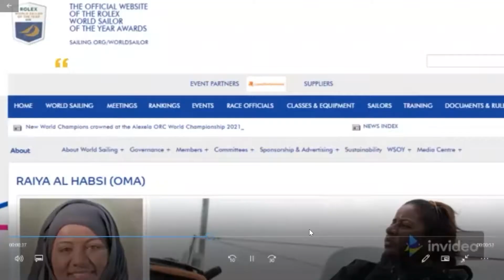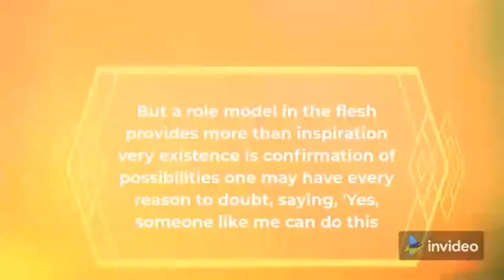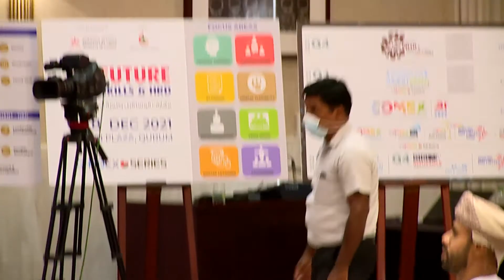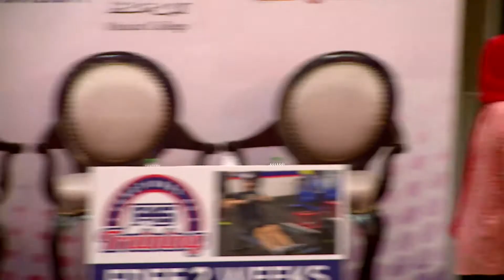FSH 2021 - Day 2 - Session 4 - Human Resource Development Incorporating Future Skills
GHEDEX Series - Future Skills & HRD 2021

Day 2

Session 4 - Human Resource Development Incorporating Future Skills.

Skills development for Women in Global Sports.

Raya Al Habsi
Business Development Manager
Muscat Yacht Club - MYC